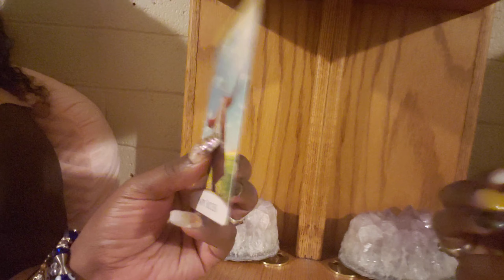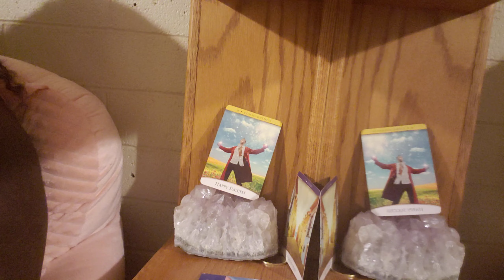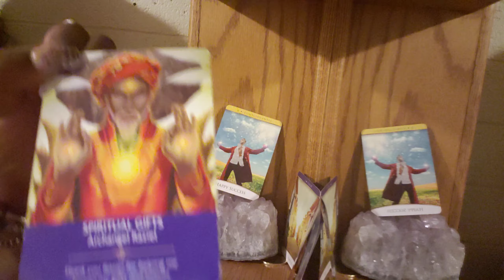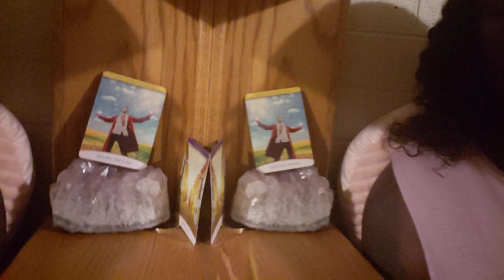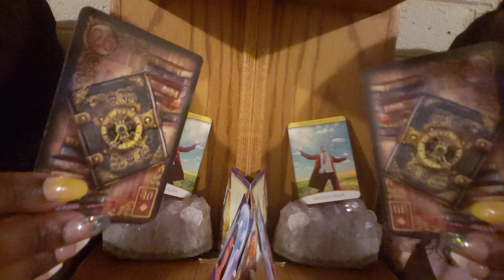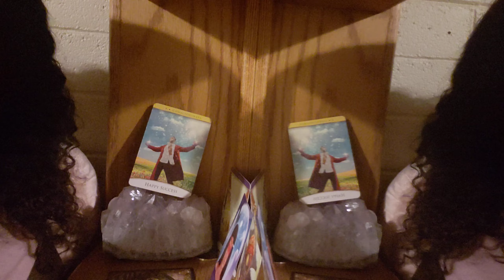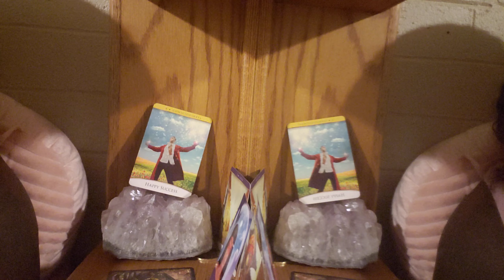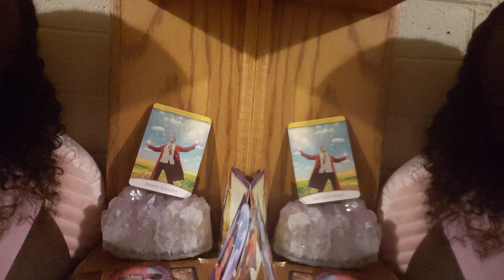Sagittarius YOU ARE FINALLY FREE